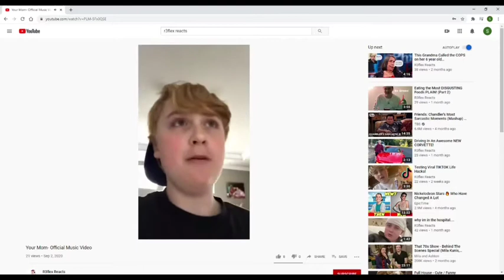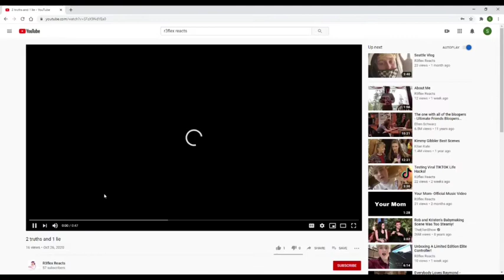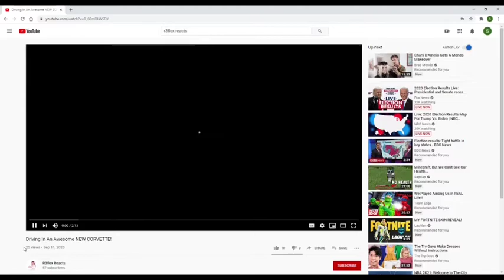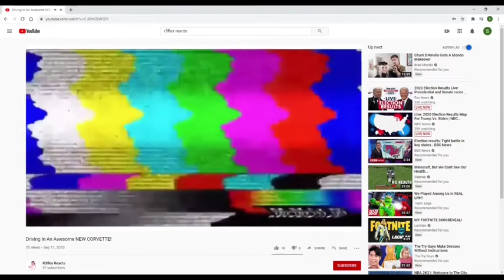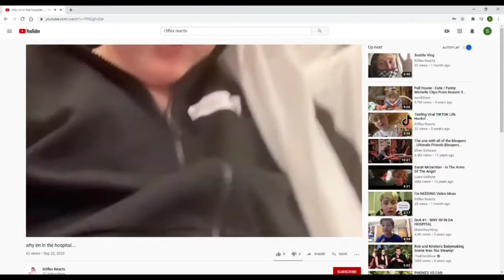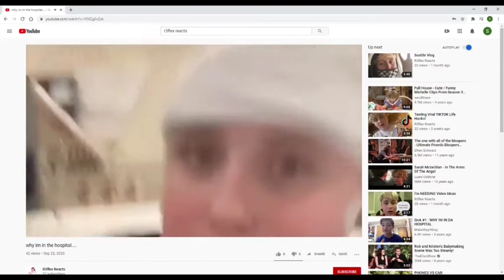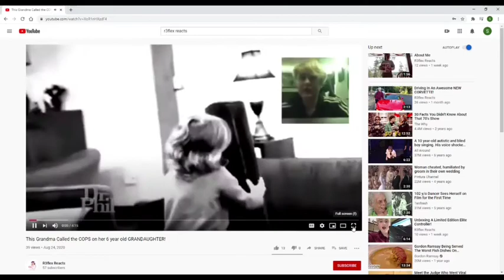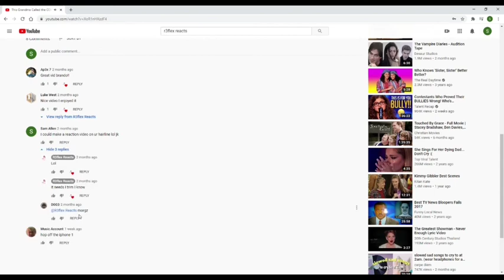Reacting to R3flects Reacts part 3